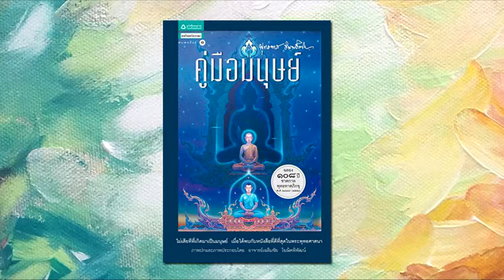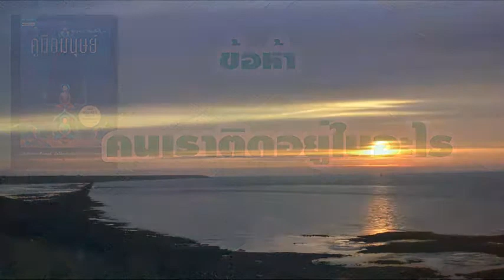ทางพ้นทุกข์ จากคู่มือมนุษย์ โดยท่านพุทธทาสภิกขุ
หนังสือคู่มือมนุษย์ โดยท่านพุทธทาสภิกขุ เป็นหนังสือที่ถอดความมาจากธรรมเทศนา โดยมีหลักของธรรมะเพื่อการพ้นทุกข์

ติดตามหนังสือเล่มใหม่ และบทความดีๆ ได้ที่เพจ Books for Life เพิ่มเติมที่ลิงค์ข้างล่าง